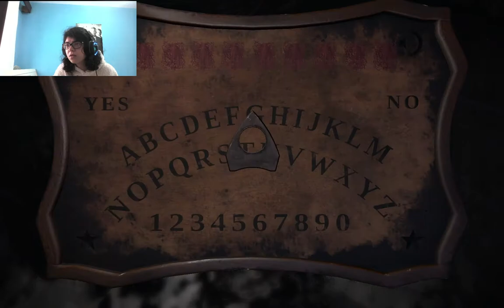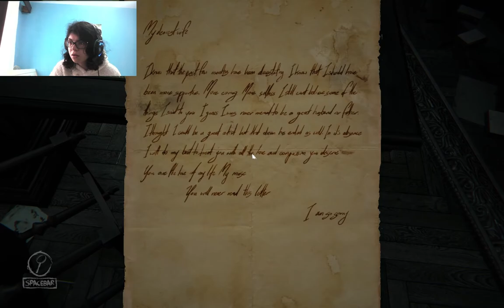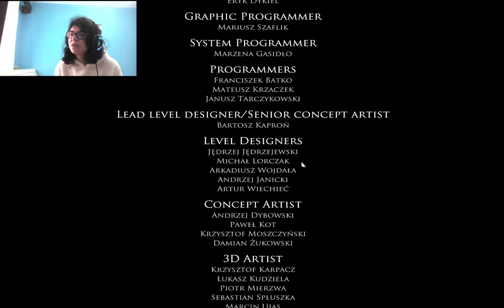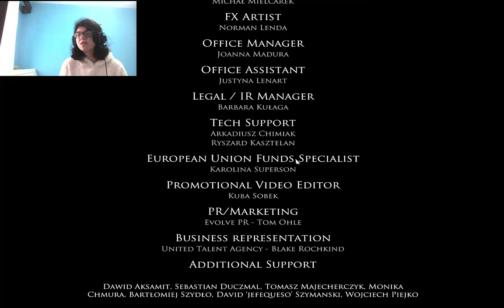It's always the same (BAD ENDING/WIFE ENDING) | Layers of Fear #6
One last walk... one ending...